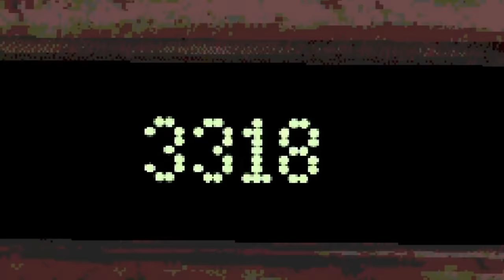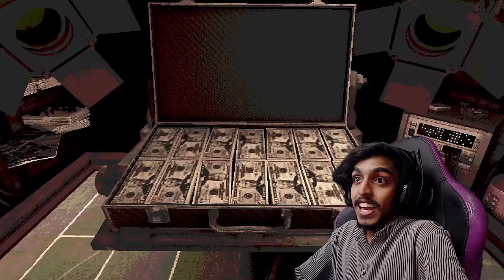Extreme $100,000 Game of Luck! (Buckshot Roulette)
VLOG CHANNEL :  @RealGT

SPEC
PROCESSOR : i5 10400F
GPU                : RTX 3080 Ti TUF GAMING
MOBO            : ASUS z490p
RAM               : 32GB G-Skill
CABINET        : ANTEC DF600
COOLING       : COLLER MASTER
SMPS             : 550 W
HEADPHONE : RED GEAR CLOACK
CAMERA : LOGI TECH C922 Pro

roulette,
live roulette,
lightning roulette,
roulette wheel,
roulette game,
online roulette,
play buckshot roulette online